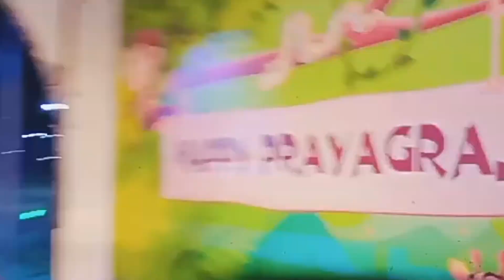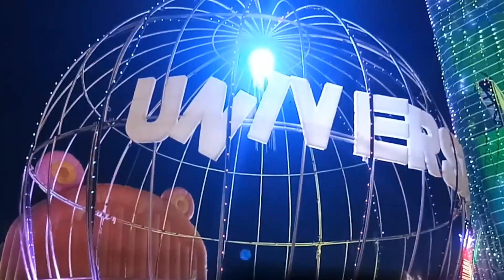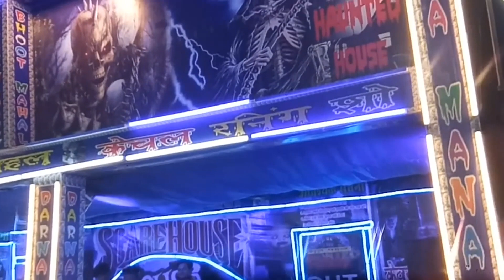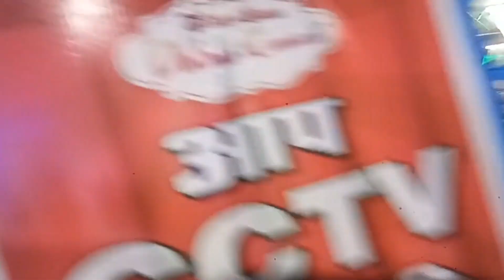Hum Sab Gaye Dubai // Hasi Ghar May Bilkul Hasi Nahi Aayi//Dubai Carnival 2.0 //Adiba Siddiqui//Vlog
Hlw Freinds♥️

Dekho full videp aur maze kro
So That hum apke liyr aise hi video banate jaye..♥️
Shukriya meri saari video ko itna pyaar dene ke liye
Dubai Carnival Theme-Pared Grounnd Prayagraj
Dubai Carnival
Dubai Carnival Pared Ground
Dubai Carnival 2023
Dubai Carnival Prayagraj
Prayagraj Dubai Theme Carnival
Prayagraj Dubai Mela Vlog
Prayagraj May Dubai Mela Kaha Laga h
Disney Theme Carnnival